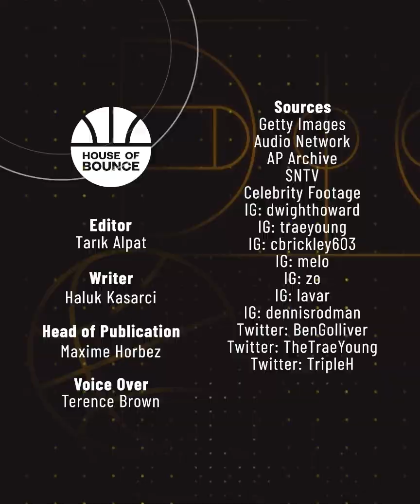Why Dwight Howard Could Stop Basketball And Join The WWE 😯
Dwight Howard might be approaching the end of his NBA career. And that might not be bad news, especially for WWE fans! The veteran was spotted at a WWE tryout recently so we took it as an opportunity to talk about his possible future in wrestling some of the best NBA players to ever done it!